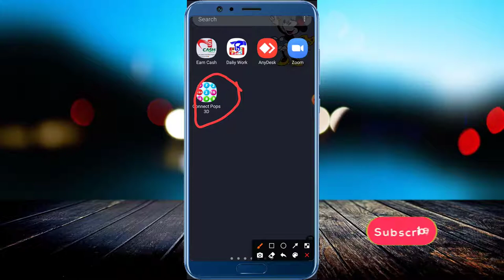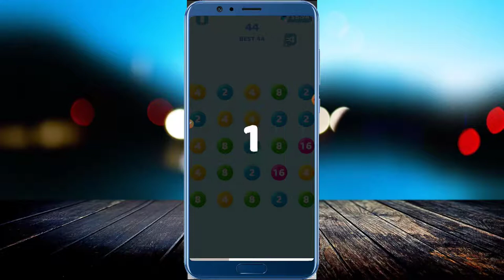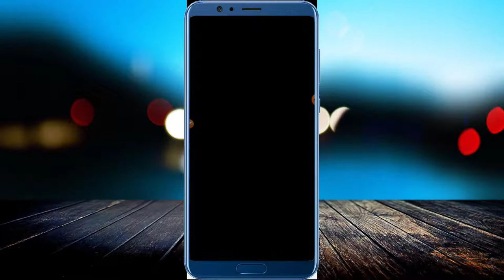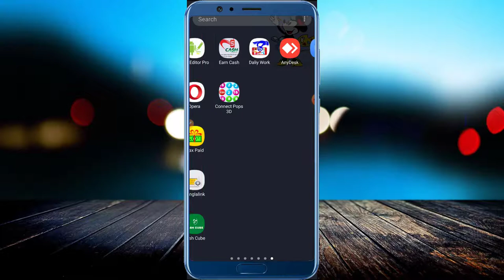Connect Pops 3D Earning App Online Income App Paypal App Best earning App bangla TecH Babu 360